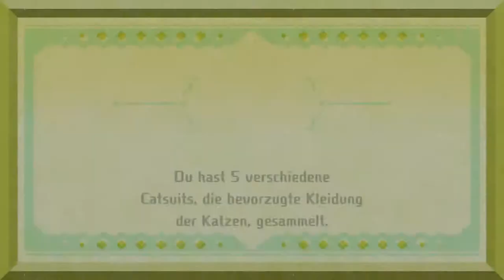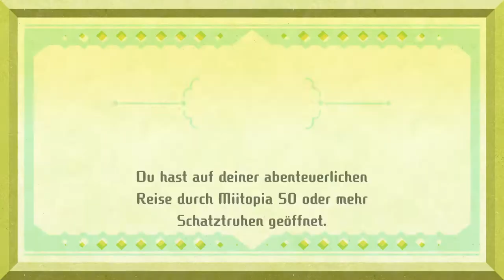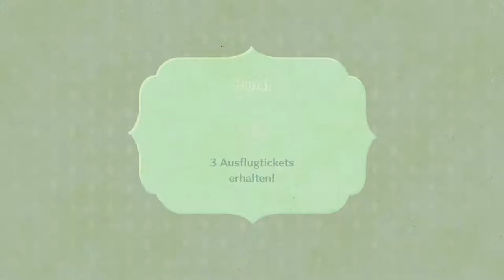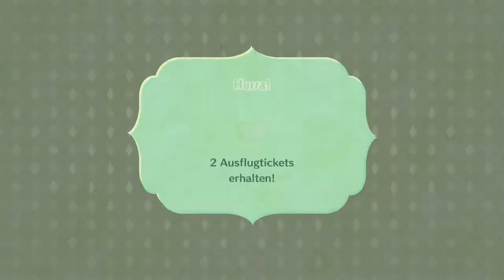Miitopia #19 | Das Höhlenlabyrinth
Wie findet ihr die Umgebung?

 🎮Spiel: Miitopia
⌨Plattform: Switch
 ❔Genre: RPG